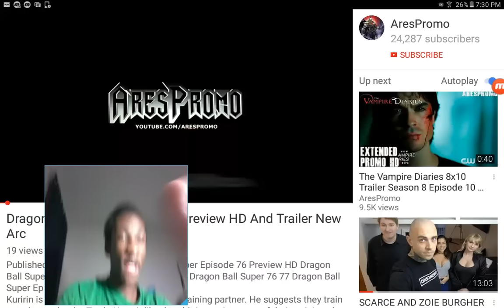Dragon Ball Super Episode 76 Preview HD And Trailer New Arc REACTION!!!